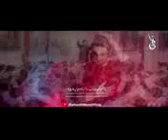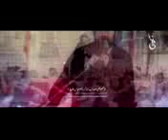Islamic , song or naat